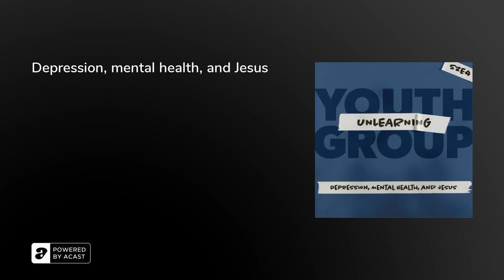Depression, mental health, and Jesus - Unlearning Youth Group Episode 204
Mental health wasn't something we talked about in youth group. We were made to feel Jesus was all we needed, as if you couldn't be a Christian and struggle with your mental health. This week we talk about how that was wrong, try to find some good in that approach, and then talk about a healthier way to approach mental health moving forward.

Unlearning Youth Group: A podcast where take a look at all the things we learned back in youth group and find the good, unlearn the bad, and figure out where the heck we go from here.

Show theme song: High School - 90's Kids (used with permission)